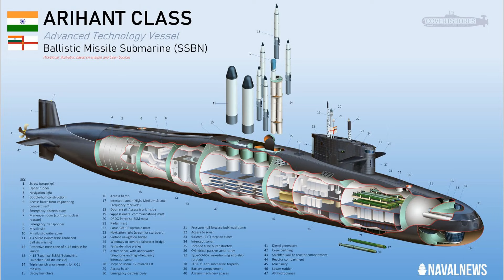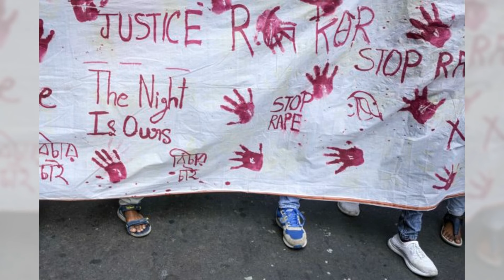印度新核潜艇是否能赶上中国海军实力，仍然顯得力不從心：六度解析20240914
大家好！歡迎來到我們的六度解析節目。今天，我們將探討印度最新的核能力彈道導彈潛艇INS Arighaat的入役，這一舉措被視為加強印度在與中國及巴基斯坦之間的核威懾力。然而，儘管這艘潛艇的正式加入看似是一個重要的進步，印度在與中國的海軍競爭中仍然顯得力不從心。

中國擁有全球最大的海軍艦隊和強大的核潛艇部隊，這使得印度的兩艘核潛艇在火力和射程上顯得相形見絀。隨著地區緊張局勢的加劇，印度的海軍發展不僅是對中國擴張的反應，也是對巴基斯坦潛在威脅的警覺。儘管INS Arighaat的入役象徵著印度向海軍核威懾力量邁進，但卻也暴露了印度在這一領域的相對初期階段。

在面對中國的挑戰時，印度必須加快潛艇的研發速度，否則將難以在未來的地緣政治博弈中占得先機。今天的討論將深入分析這一軍事發展背後的戰略意圖以及可能帶來的地區影響。請大家繼續收看詳細內容！